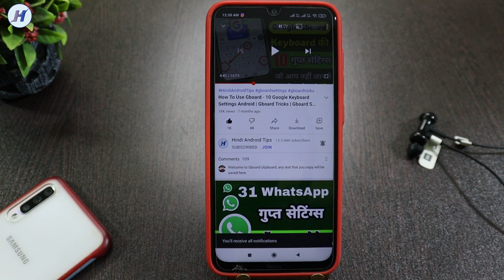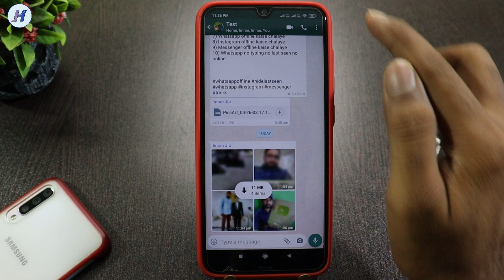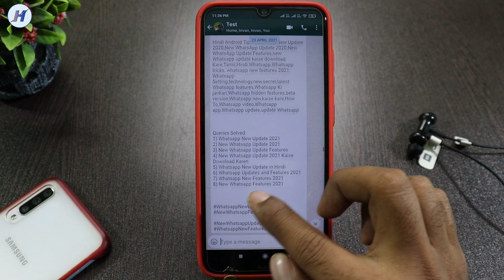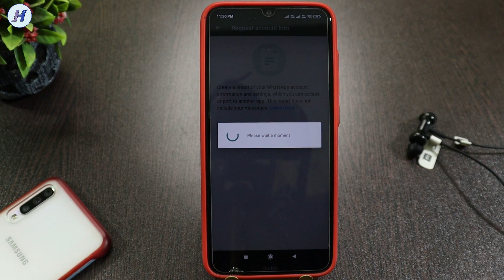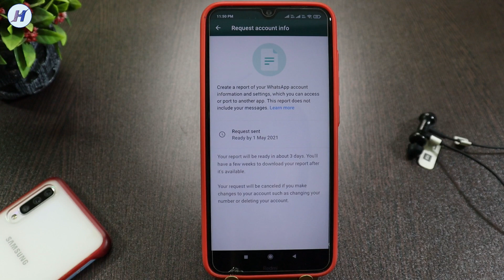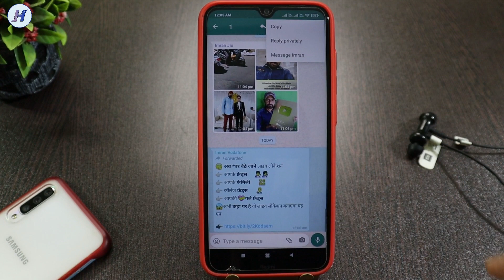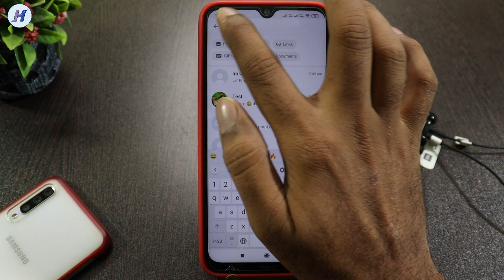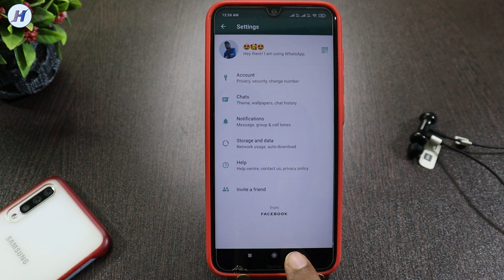WhatsApp 5 New Hidden Settings and Tricks !! 5 WhatsApp New Features !! Hindi Android Tips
Hello Dosto is video me maine top 5 whatsapp hacks and tricks ke bareme bataya hai whatsapp me 5 aisi hidden settings hai jo apko janna zaruri hai.